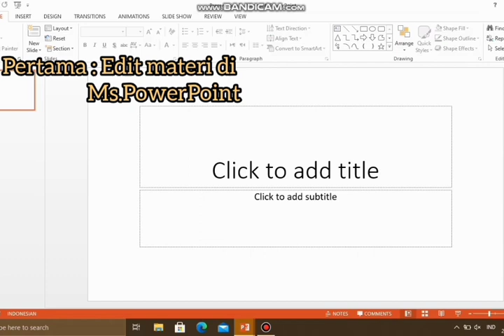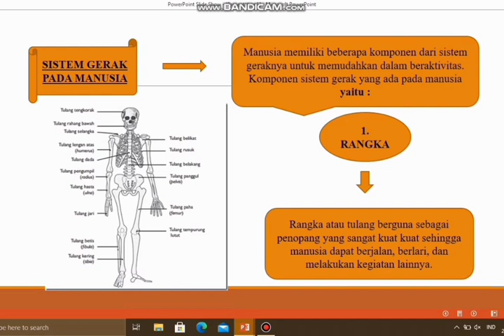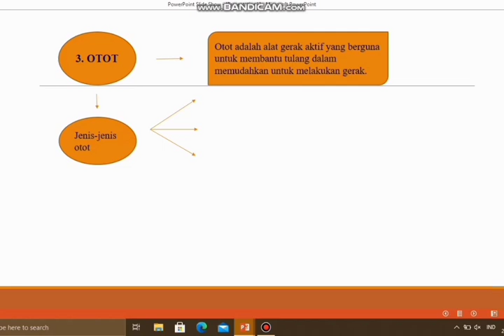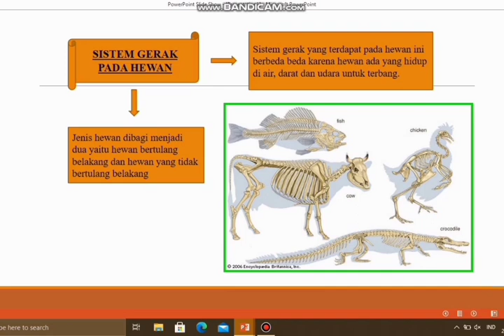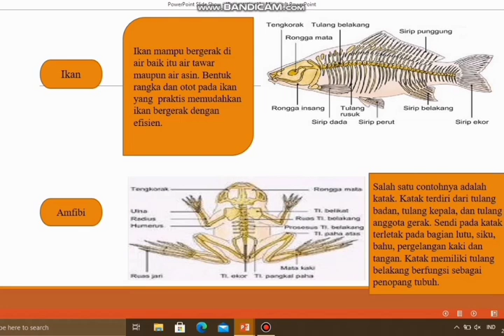Media Pembelajaran Berbasis Power Point